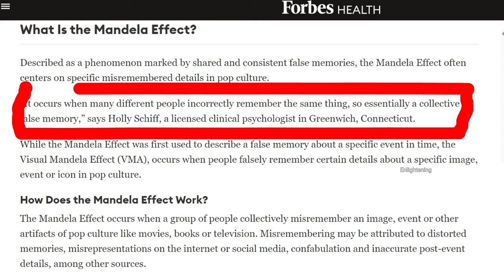ശോഭ ചിരിക്കുന്നില്ലേ?!😂|MANDELA EFFECT EXPLAINED IN MALAYALAM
Mandela effect in malayalam movies
mandela effect
malayalam informative video
mandela effect explained in malayalam